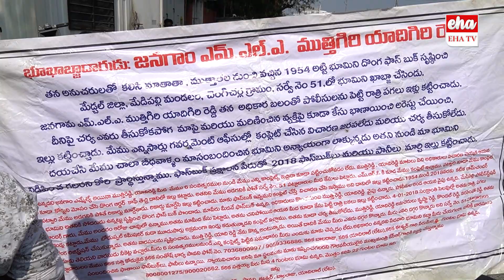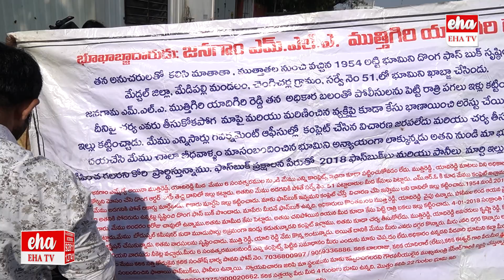Common Women Fires On CM Revanth Reddy Praja Darbar | Eha TV